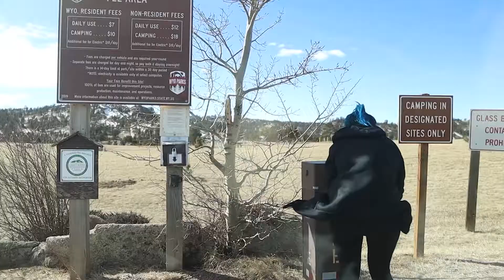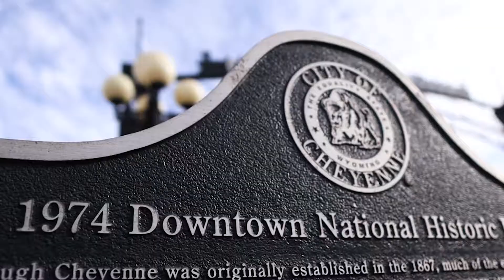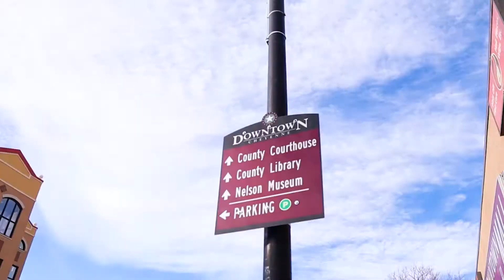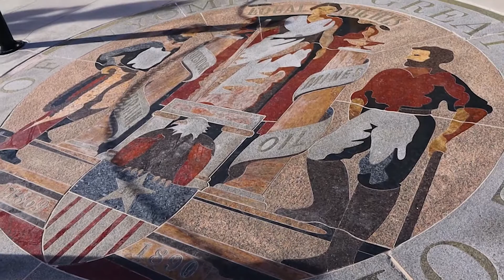Downtown CHEYENNE Wyoming - My First Visit!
Hey ASightToSee'ers!
Today I went to check out Wyoming! I went to Cheyenne and Curt Gowdy State Park and lets just say, I wasn't disappointed! Explore with me as I get lost in Wyoming!